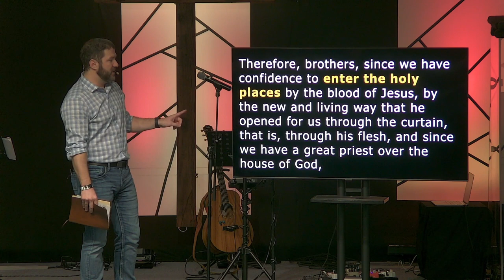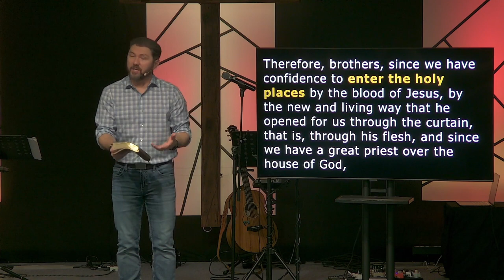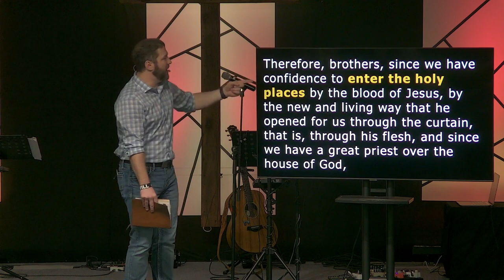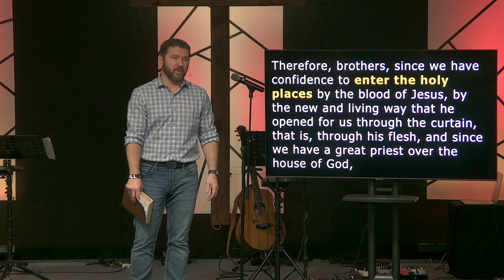God of More - More You (Hebrews 10:19-25)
Pastor Terry preached a sermon over this year's theme "God of More."

God wants more of you so that He can do more in you and through you.

1. More of you (10:19-22a)
2. Know Who you are Praying to (10:22b-23)
3. We are to Keep the Faith (10:24-25)